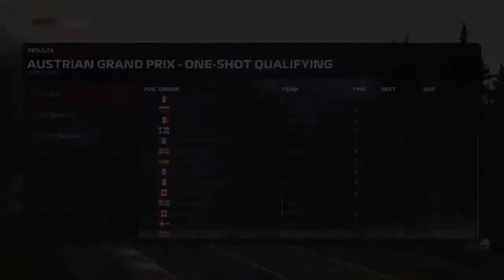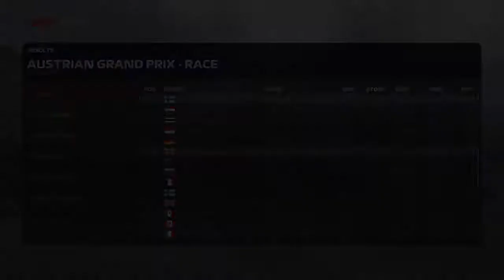F1 2020 LAST TO ?? Challenge WITH LEWIS HAMILTON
This is me doing last to ? challenge in a mercedes at red bull ring if u do enjoy and want to see more of these please hit that like button and subscribe it really helps me out